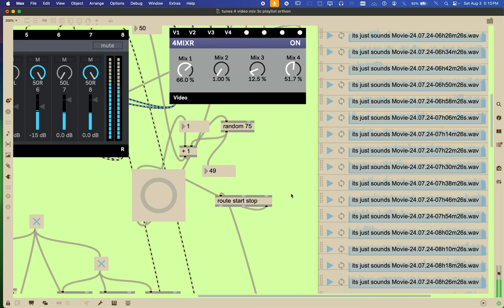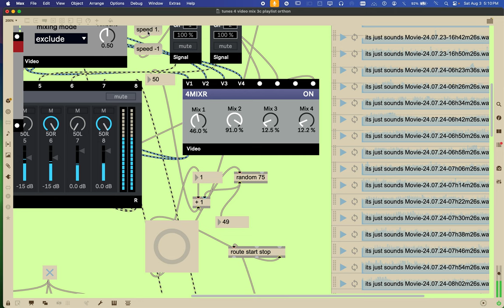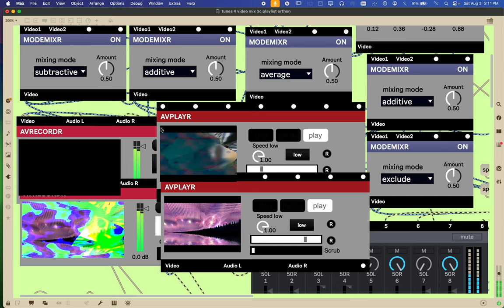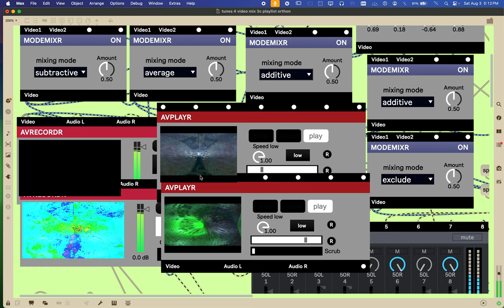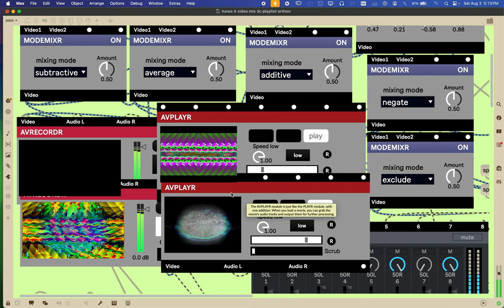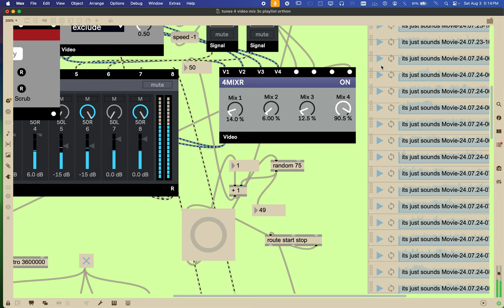Screen Recording 2024 08 03 at 5 09 01 PM edited, of Max/MSP 8 making new videos for me to upload.